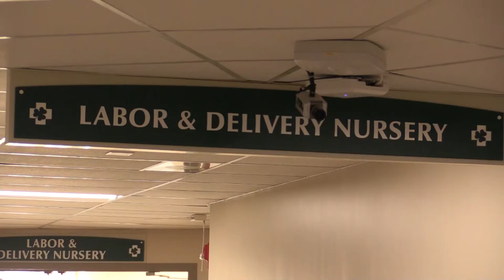Fairview Park Hospital welcome first baby of the decade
According to UNICEF nearly 400,000 babies will be born around the world on New Year’s Day. Here in Middle Georgia one family got a chance to welcome their new baby as they welcomed in the new year.